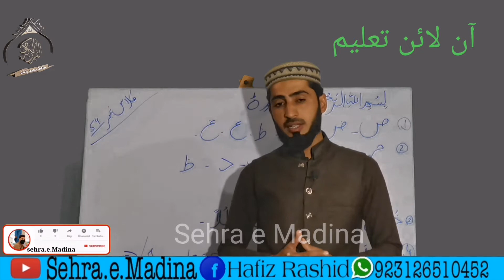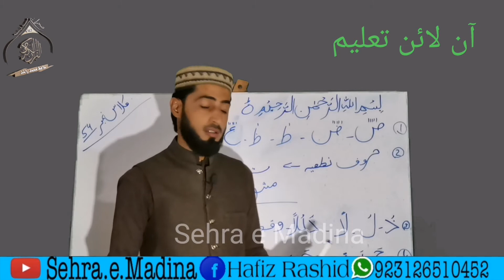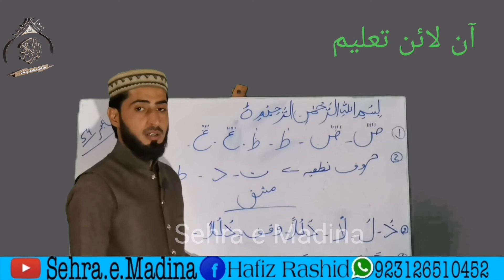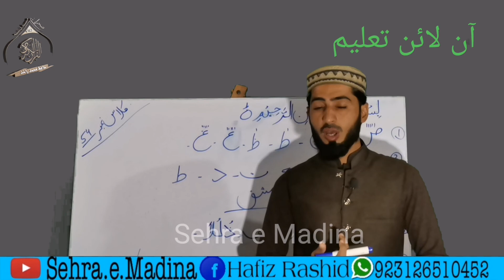Class No 54 Takhti no 6, zabar ko tanven khty hin Mashq sehra e madina Hafiz Rashid Iqra Qaida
Aslam o allaikum everyone how are you.Class No54 Takhti no 6,  zabar ko  tanven khty hin Mashq  sehra emadina  53 Class No  54 Takhti no 6, 2 Zabar 2 zabar Hamesha harf ke upar hoti hai tanven mein hameha guna hota  Madina Hafiz Rashid 2 zabar ko tnveen khty hin
today this video u learn quran paak iqra qaida class no.54 takhti no 6  2 zabar 2 Zabar 2 zabar Hamesha harf ke upar hoti hai tanven mein hameha guna